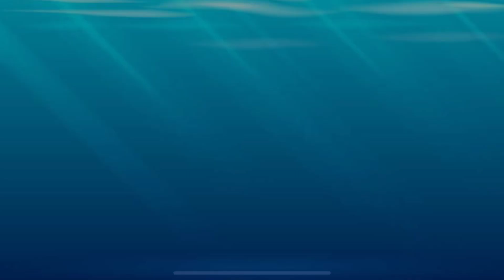Gacha life 6 grade series part 7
I know this is late